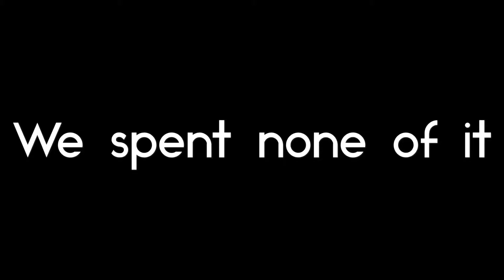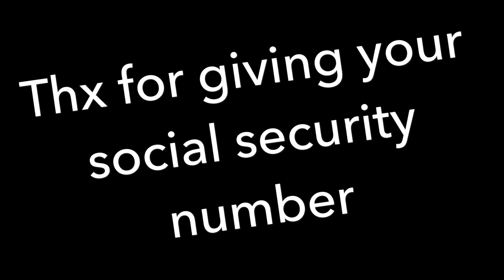Cow’s Plan by Brake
Subtitles coming